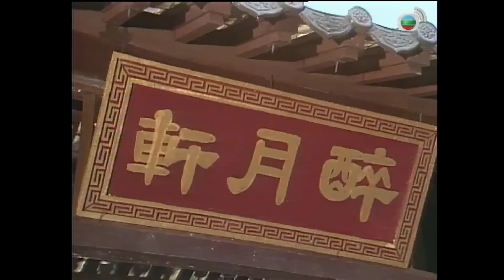TVB USLT Hoàng Hà Đại Phong Vân tập 57/60 | Lương Triều Vỹ, Trần Ngọc Liên, Lưu Thanh Vân | TVB 1987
Phim TVB USLT Hoàng Hà Đại Phong Vân (The Grand Canal)
Diễn viên: Lương Triều Vỹ | Trần Ngọc Liên | Lưu Thanh Vân | Âu Thoại Vỹ | Vương Ỷ Cầm | Ngô Khải Hoa | Huỳnh Nhật Hoa | Tăng Hoa Thiên | Kênh TVB kinh điển

✨Nội dung phim: Thời nhà Tùy, Tùy Dạng Đế Dương Quảng sau khi đăng cơ, dùng biện pháp tàn độc trị quốc, gây căm phẫn khắp nơi. Cầu Nhiêm Khách là một kiếm khách hành hiệp trượng nghĩa, không nỡ nhìn cảnh oán thán khắp nơi nên anh đã kết giao cùng Lý Thế Dân, Lý Tĩnh và các anh hùng hảo hán khác, âm thầm chờ đợi thời cơ lật đổ Dương Quảng…